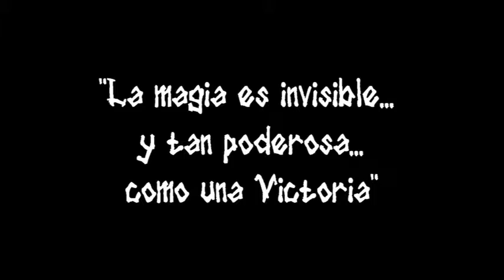VIDA de VICTORIA EN PLATAFORMA 9 TRES CUARTOS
CLIP REALIZADO PARA LOS 15 AÑOS DE VICTORIA POR EL FOTOESTUDIO DE